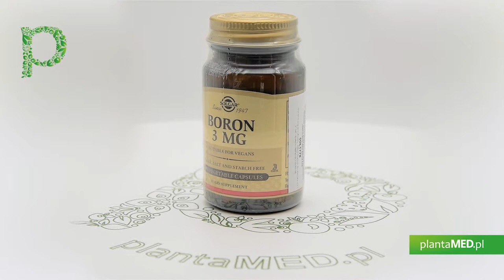Sklep plantaMED.pl poleca: Boron - Bor 3 mg (100 kaps.) Solgar